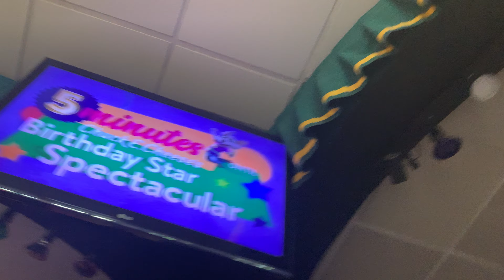Birthday Star Spectacular 2018 (First Performance of 2021) (Version 11)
My first performance of the Birthday Star Spectacular in more than 2 years. I’d say this one was amazing! The audience was great, Chuck E was great, everything about this one was great!